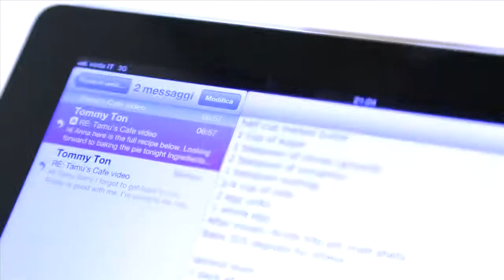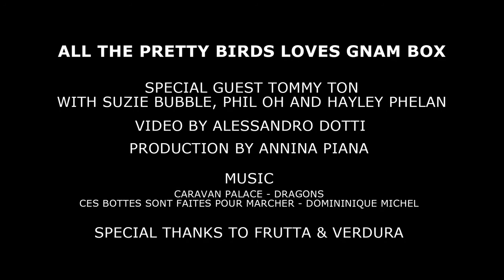TAMU'S CAFE // TOMMY TON'S SWEET POTATO PIE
Street Style and Foodie experience filmed during Milan fashion week with special guest Tommy Ton and featuring Susie Bubble, Phil Oh and Hayley Phelan.